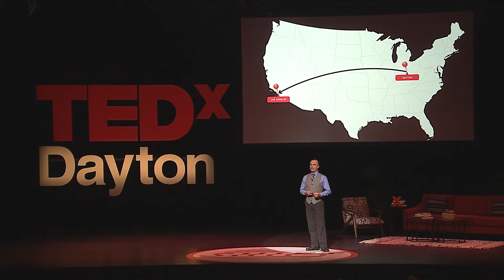Aviation's Next Great Adventure | Andrew Shepherd | TEDxDayton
The Wright Brothers’ first flight. Lindbergh flying across the Atlantic. Armstrong’s first steps on the moon. These great feats changed the world and aviation expert Andrew Shepherd has an idea for the next great challenge.
 Dr. Andrew Shepherd serves as the executive director and chief scientist for unmanned aerial systems at Sinclair College in Dayton. With experience in the defense industry and academia focused on modeling and simulation, research, course development, accreditation, instruction, and mentorship, Andrew has extensive knowledge in many areas of technology, higher education, and workforce training and development.

He is the managing editor of the Journal of Unmanned Aerial Systems; an editorial advisory board member for the Two Cultures Journal; the vice chair of the National Science Foundation Center for Unmanned Aircraft Systems Industry Advisory Board; and a board member for Aviation Trail, a nonprofit corporation in partnership with the US National Park Service to promote aviation heritage in the Dayton region. Named to both Dayton’s top 40 Under 40 in 2014 and top 100 Defense and Aerospace Professionals by Dayton Business Journal in 2014, 2017, and 2018, Andrew is an active member of his community and the broader aerospace industry. This talk was given at a TEDx event using the TED conference format but independently organized by a local community.